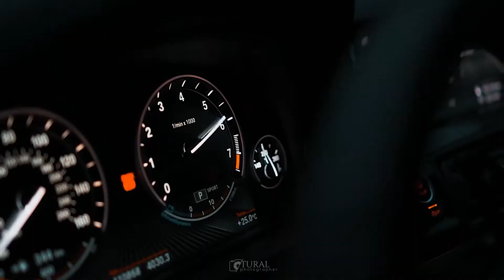ЛЕЗГИКА ПЕСНЯ ВИДЕО ДРИФТА АВТОМОБИЛЯ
ЛЕЗГИКА ПЕСНЯ
ВИДЕО ДРИФТА АВТОМОБИЛЯ
лезгинка танец,
лезгинка дагестанская,
лезгинка ремикс,
лезгинка мадина,
лезгинка азербайджанская,
лезгинка армянская,
лезгинка песня,
лезгинка чеченская,
лезгинка аварская,
лезгинка асса стайл,
лезгинка айна гетагазова,
лезгинка ансамбль,
лезгинка асса,
лезгинка адыгейская,
лезгинка аминка,
лезгинка азербайджан,
лезгинка алматы,
лезгинка аварская зажигательная,
а лезгинка,
аварская лезгинка,
армянская лезгинка,
команда а лезгинка,
пикник не лезгинка а твист,
это не лезгинка а твист,
лезгинка чеченская ай а той,
лезгинка а он танцует,
а гу шаааа лезгинка,
лезгинка а твои глаза,
лезгинка басс